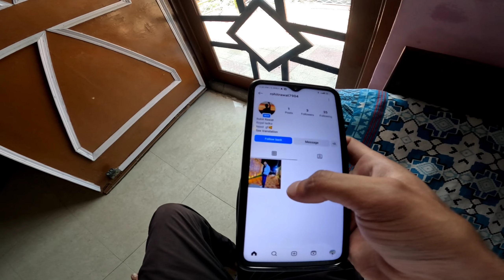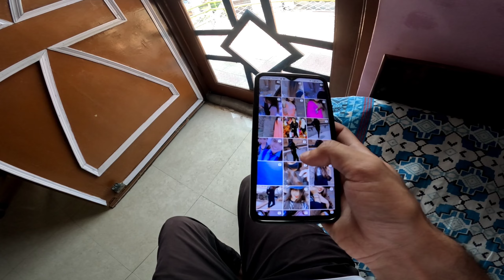Army Walo Ne Hamko Kyu Rok Liya Fake I'd Scam 😭🙏💔